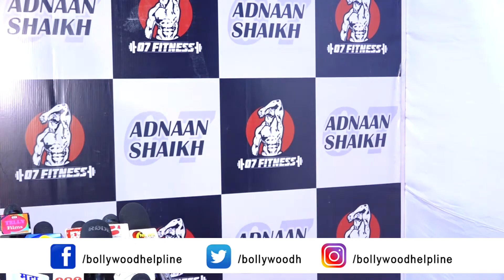Mr Faisu And Riva Arora And More At Red Carpet On Adnaan Shaikh New Venture 07 Fitness